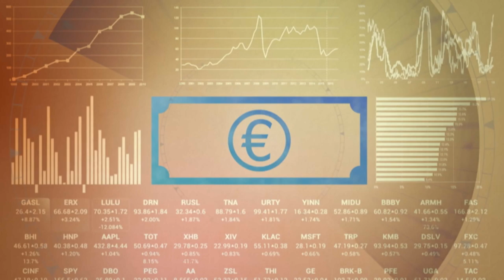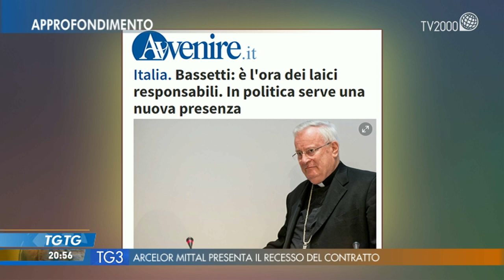TGtg del 12 novembre 2019 – Giuseppe Tognon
Giuseppe Tognon, Presidente della Fondazione Trentina Alcide De Gasperi è ospite di Fabio Bolzetta a TGTG del 12 novembre 2019